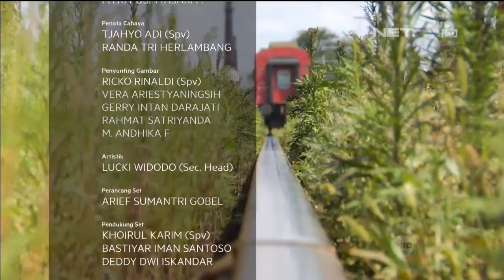Kotak Hitam MH 17 Akan Diperiksa Penyelidik Kecelakaan Udara Inggris -NET12